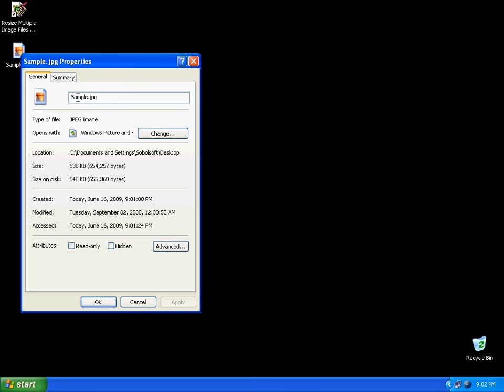Sobolsoft com How To Use Resize Multiple Image Files Software